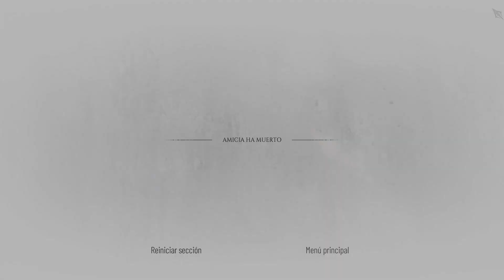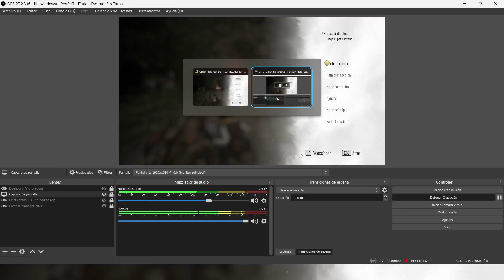A Plague Tale Requiem Gameplay Español | Xbox Game Pass PC | Terminamos Cap X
Buenas chavales, en este gameplay disfrutamos de este Cap X "Descendientes" muy movidito. Sin más un saludo y hasta el siguiente vídeo chavales.